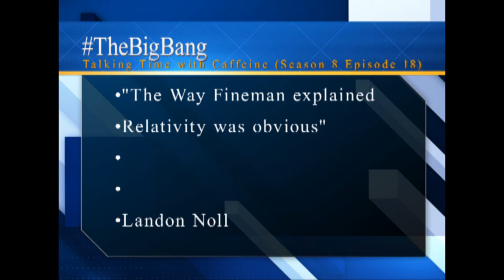Another Hades Loss (Let's Play Kingdom Hearts Final Mix 47)